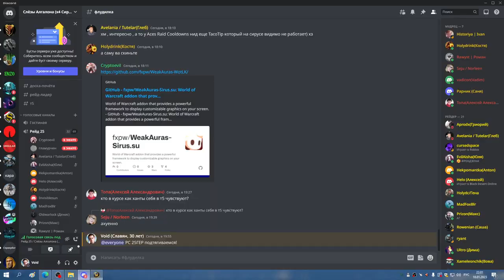3я часть РС 25 ГЕР ВАЙПЫ БИЧЕЙ БДК 18 01 23